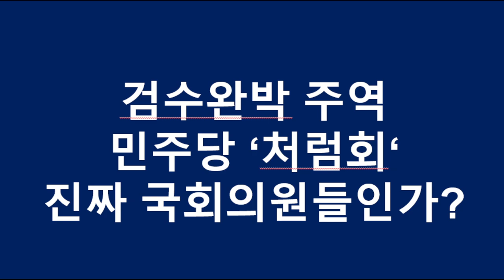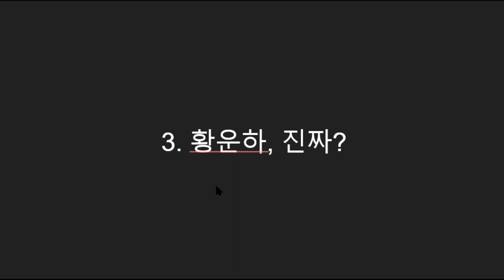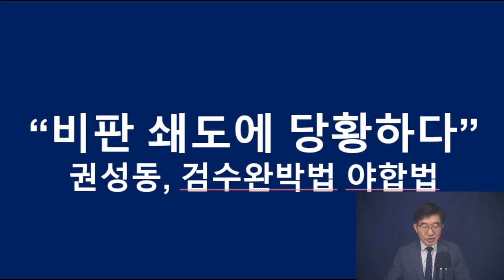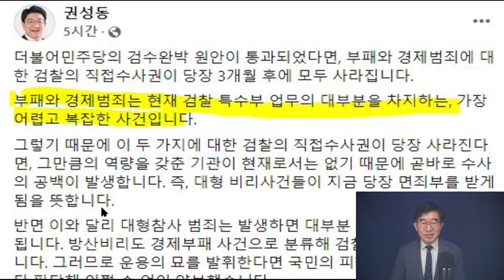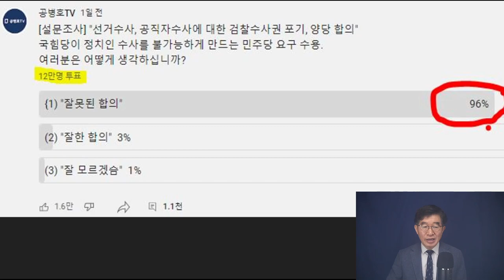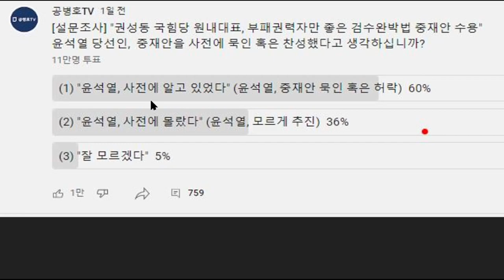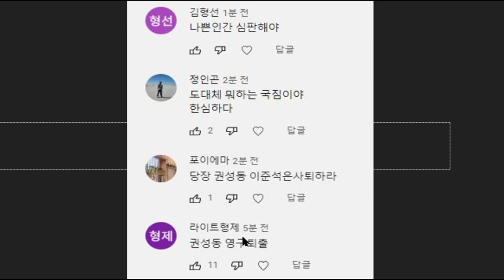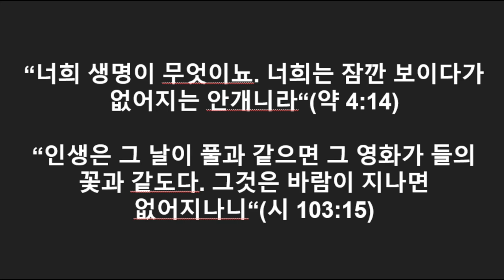금뺏지도 도둑질하는데 / 조국 딸, 조민을 어떻게 퇴학시킬 수 있나 / 도무지 말이 되지 않는 세상 / 표 조작범들도 활개치는 세상인데, 뭘 처벌할 수 있나 [공병호TV]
Bitcoin : 3MTW849AkP2ftLeSK2teZHMmzLu7Z83s9U